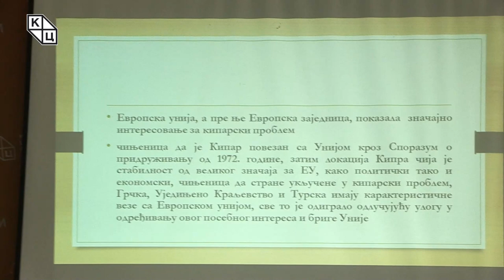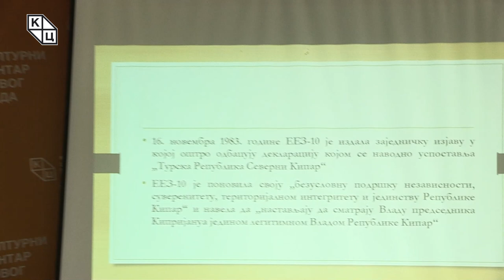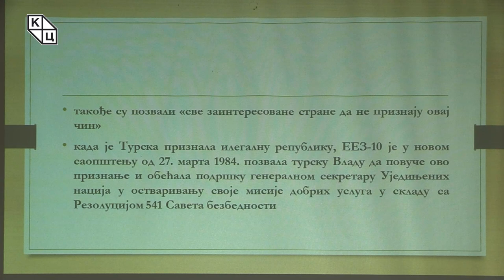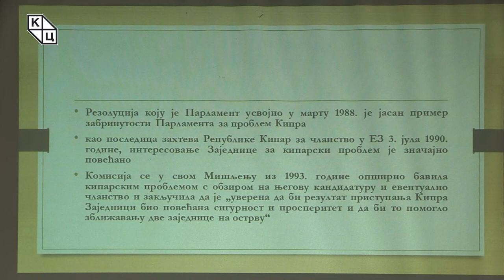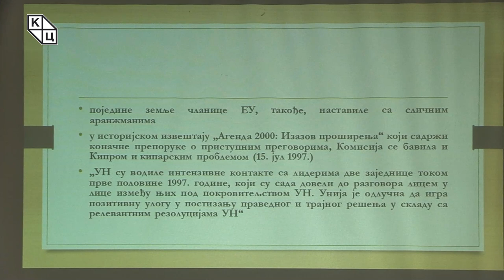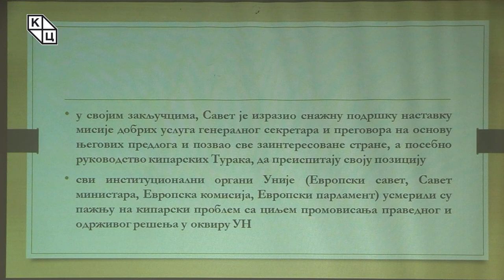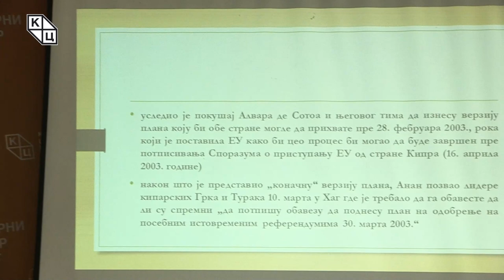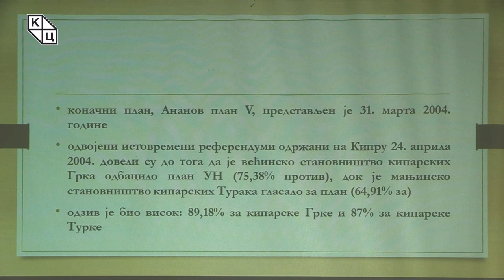др ЈеленaТодоровић Лазић - „Кипар – од подељеног острва до ЕУ чланства, II део“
Предавање др Јелене Тодоровић Лазић на тему „Кипар – од подељеног острва до ЕУ чланства, II део“ (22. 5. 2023)

На почетку другог дела трибине о Кипру др Јелена Тодоровић Лазић указује на чињеницу да је Европска унија, а пре ње Европска заједница, показала значајно интересовање за решавање кипарског проблема. Кипар је повезан с Унијом кроз Споразум о придруживању из 1972. године, а одлучујућу улогу у одређивању овог посебног интереса и бриге Уније имала је локација Кипра – чија је стабилност од великог значаја за ЕУ.  Др Тодоровић Лазић наводи да је након турске војне инвазије на Кипар 1974. године девет министара иностраних послова ЕЕЗ дало саопштење у ком позивају стране да ефективно примењују прекид ватре, да у потпуности сарађују са снагама УН за очување мира у обављању њихове мисије и да раде на обнављању уставног поретка на Кипру. Озбиљно забринути због положаја избеглица које су бежале са територије Кипра окупиране од стране турске војске, министри спољних послова деветорке одлучили су да одобре хитну новчану и помоћ у храни. Приступање Грчке Европској заједници 1981. довело је до активније политике Заједнице према кипарском проблему, с циљем интензивирања напора за постизање преговарачког решења у оквиру УН-а.